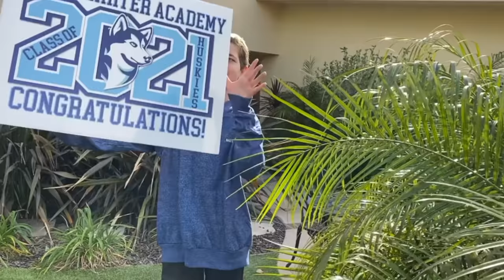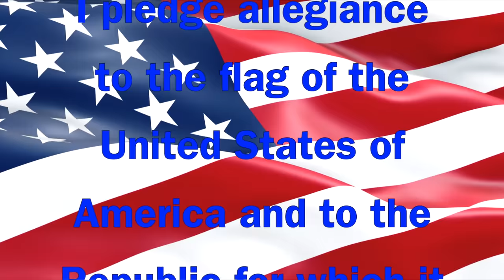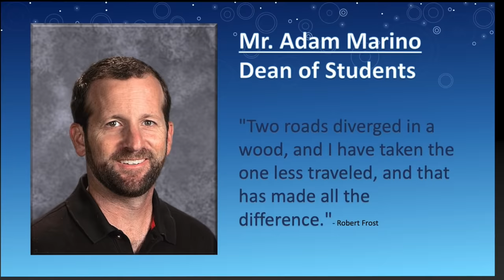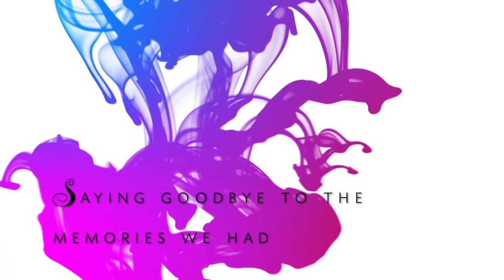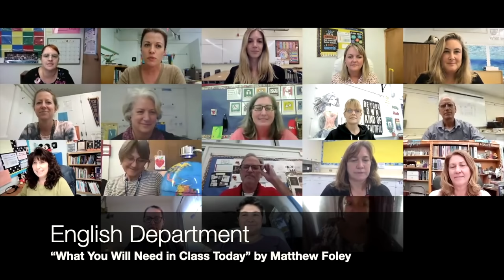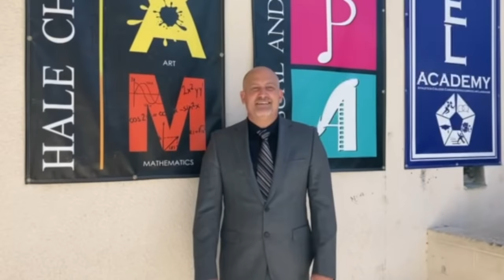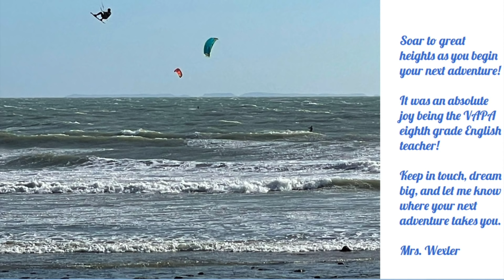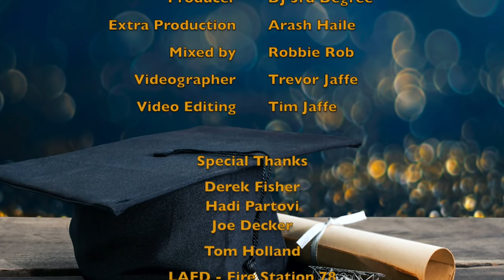Hale Charter Academy - Virtual Culmination 2021